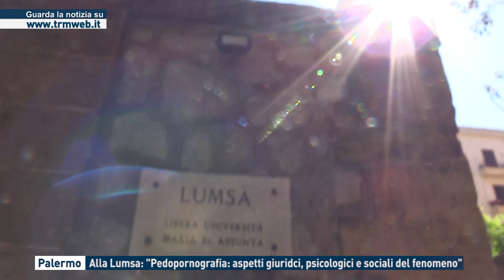Palermo - Alla Lumsa: "Pedopornografia: aspetti giuridici, psicologi e sociali del fenomeno"